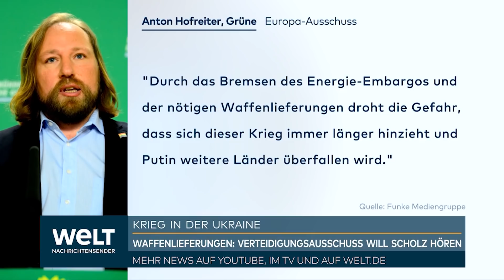BITTERE TAGE IN BERLIN: Waffen für Ukraine - Druck auf Kanzler Scholz wächst dramatisch | WELT Thema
Der Druck auf Bundeskanzler Olaf Scholz (SPD) in Sachen schneller Waffenlieferungen für die Ukraine lässt nicht nach - aber inzwischen springt ihm der SPD-Vorsitzende Lars Klingbeil vehement bei. «Ich bin sehr froh darüber, dass wir einen Kanzler haben, der die Sachen durchdenkt und sich mit den internationalen Bündnispartnern eng abstimmt», sagte der SPD-Chef der Deutschen Presse-Agentur. «Das erwarte ich von guter Führung: Keine Schnellschüsse, sondern durchdacht, entschieden und konsequent zu handeln und nicht jeden Tag die Meinung zu wechseln oder auf schöne Überschriften zu setzen.»

Doch aus den Reihen des Koalitionspartners Grüne und von der oppositionellen Union wird der Druck aufrecht erhalten. Der Europaausschuss-Vorsitzende im Bundestag, Anton Hofreiter (Grüne), bekräftigte in den Zeitungen der Funke-Mediengruppe: «Durch das Bremsen des Energie-Embargos und der nötigen Waffenlieferungen droht die Gefahr, dass sich dieser Krieg immer länger hinzieht und Putin weitere Länder überfallen wird.» Zugleich versicherte er, es gebe «keinerlei Zweifel an der Kanzlerschaft von Olaf Scholz». Die sicherheitspolitische Sprecherin seiner Fraktion, Sara Nanni, forderte Scholz auf, sich deutlicher zu positionieren. «Wir brauchen Klarheit vom Bundeskanzler, was die Prioritäten sind und wie Entscheidungen fallen», sagte sie dem Redaktionsnetzwerk Deutschland.

Die Union hat angedroht, nächste Woche im Bundestag einen Antrag auf Lieferung schwerer Waffen zu stellen, falls Scholz sich nicht bewegt. Ihr Parlamentsgeschäftsführer Patrick Schnieder (CDU) bekräftigte das in der Düsseldorfer «Rheinischen Post» (Freitag) und erklärte: «Der Streit in der Ampel und insbesondere das Zaudern des Bundeskanzlers beim Thema Waffenlieferungen ist mehr als blamabel und lässt Zweifel daran aufkommen, auf welcher Seite die Bundesregierung eigentlich steht.» Der Europa-Experte Gunther Krichbaum (CDU) sagte der «Bild»-Zeitung: «Das Wegducken von Scholz hilft nur Russland.»

Auch die Verteidigungsausschuss-Vorsitzende Marie-Agnes Strack-Zimmermann vom Koalitionspartner FDP hat Scholz immer wieder zur Lieferung auch schwerer Waffen gedrängt. Die Ukraine brauche «großes Kampfgerät, und zwar sofort», sagte sie «Bild».

Die Kritik aus den Reihen der Koalitionspartner wertet Klingbeil aber als Einzelmeinungen. «Wir arbeiten in der Regierung und im Koalitionsausschuss eng zusammen und stehen gemeinsam hinter den Entscheidungen der Regierung. Wenn es einzelne abweichende Meinungen in den Parteien gibt, dann muss sich da jede Parteiführung selbst darum kümmern», sagte er der dpa.

«Wir bewerten jeden Tag neu, was wir noch liefern können. Aber die Bundeswehr hat ihre Bestände jetzt weitgehend ausgeschöpft», sagte er. «Das liegt auch daran, dass die Bundeswehr in den vergangenen Jahren heruntergewirtschaftet worden ist.» Klingbeil wies darauf hin, dass Deutschland stattdessen Lieferungen der deutschen Industrie an die Ukraine mit viel Geld finanziert und die Bereitstellung schwerer Waffen durch Partnerländer mit Ausbildung und Munition unterstützt. Er mahnte auch zur Besonnenheit: «Wir sind uns mit unseren Partnern einig, dass man die Schwelle zum Dritten Weltkrieg nicht überschreiten darf.»

Zu den Differenzen innerhalb der SPD äußerte Klingbeil sich gelassen. Vertreter des linken Parteiflügels haben sich gegen die Lieferung schwerer Waffen ausgesprochen, der Außenausschuss-Vorsitzende Michael Roth ist dafür. In einer Volkspartei mit knapp 400 000 Mitgliedern gebe es auch mal unterschiedliche Meinungen, sagte Klingbeil. «Aber am Ende sehe ich, dass es bei denen, die in der SPD Verantwortung tragen, ein hohes Maß an Geschlossenheit gibt.»

Deutschland hat zwar Waffen in die Ukraine geschickt, hält sich aber bei schwerem Gerät wie Panzern und Artilleriegeschützen bisher zurück - und hat auch Luft- und Panzerabwehrraketen nach Informationen der «Welt» seit 25. März nicht mehr geliefert. Inzwischen hat Scholz aber angekündigt, dass Deutschland Ersatz leisten will, wenn Nato-Partner alte sowjetischer Waffen in die Ukraine liefern. Nach dpa-Informationen soll etwa Slowenien T72-Panzer abgeben und dafür deutsche Schützen- und Radpanzer erhalten.